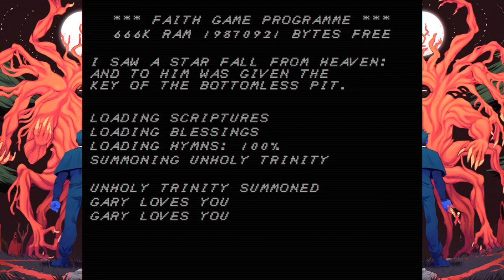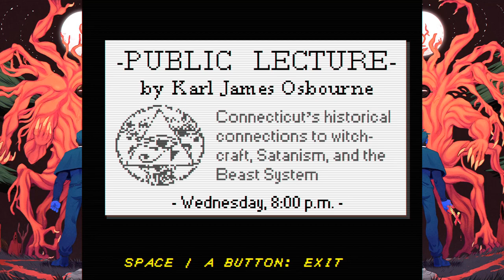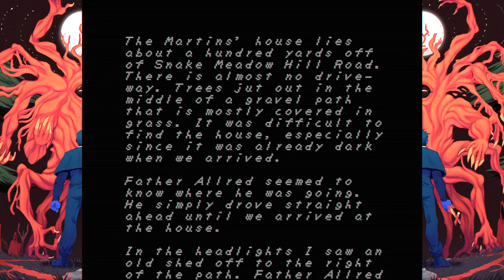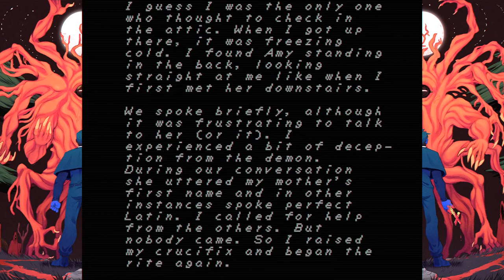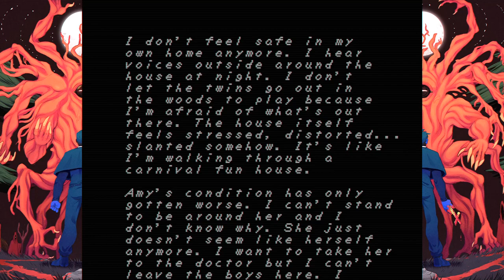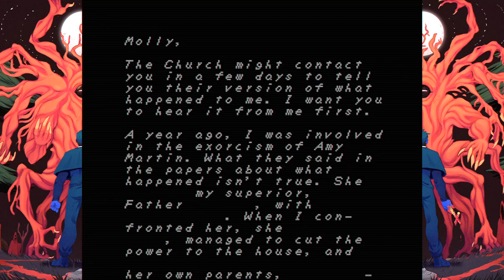Let's Play FAITH: The Unholy Trinity (Blind) - Pt 1: The House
Hello ladies and gentlemen, and welcome to my new SPOOooOOky let’s play! My name is Siperos and this is FAITH: The Unholy Trinity. My most anticipated horror adventure game of this year. Developed by Mason Smith aka Airdorf Games and published by New Blood Interactive on 21st of October 2022.

FAITH Is a story about a young priest struggling against demons, insane cultists, and his own weakening faith while on a mission that has not been approved by the Vatican. FAITH is a pixel horror game inspired by the era of classic 8-bit gaming, using retro graphics similar to the graphics of Apple II and Atari 2600 and the “Satanic Scare” of the 1980s. I don’t know if this is going to be like an old school point & click adventure game or more like a survival horror game.

But let’s find out and start our new, spooky, demonic, 8-bit and hopefully scary, adventure!